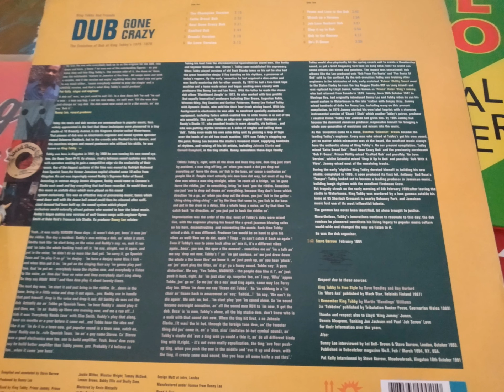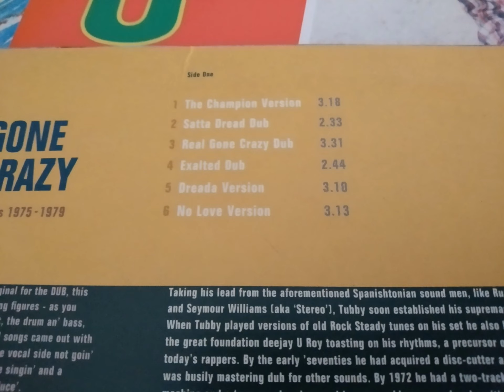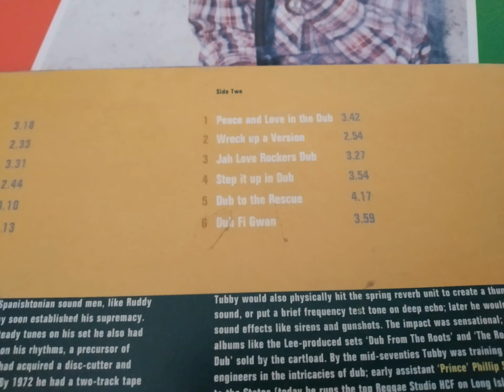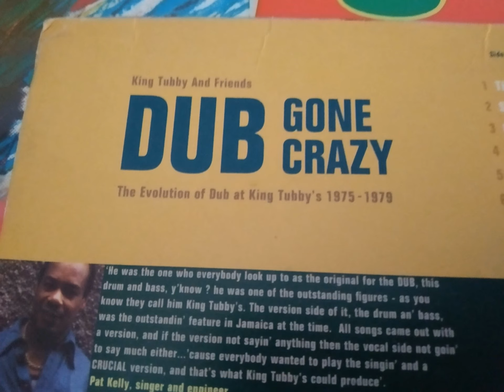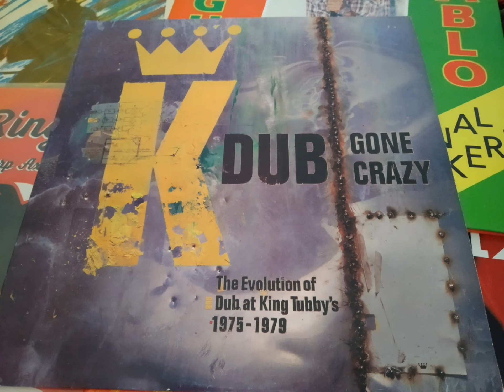king tubby dub gone crazy side b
king tubby dub gone crazy
side b
1 Peace and love in the dub
2 Wreck up version
3 Jah love rockers dub
4 Step it up in dub
5 Dub to the rescue
6 Dub fi gwan